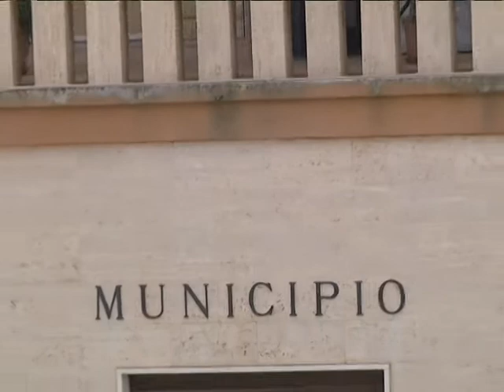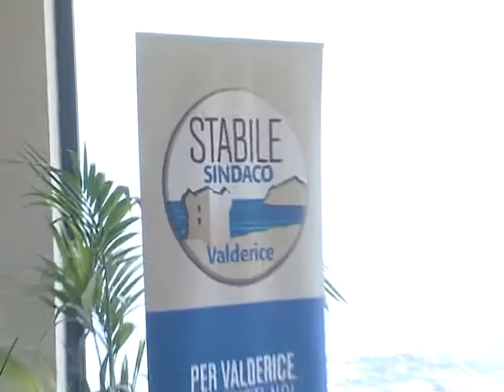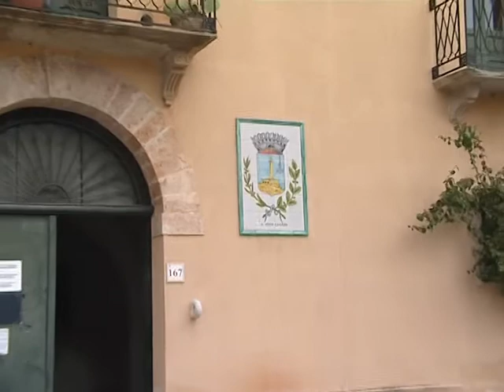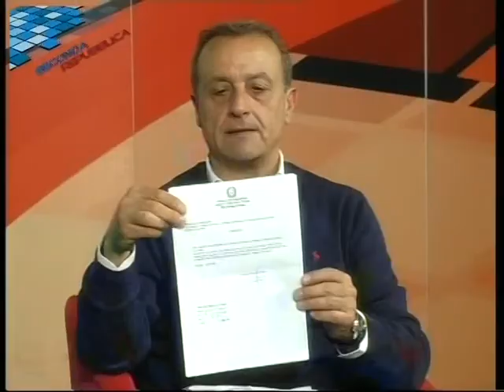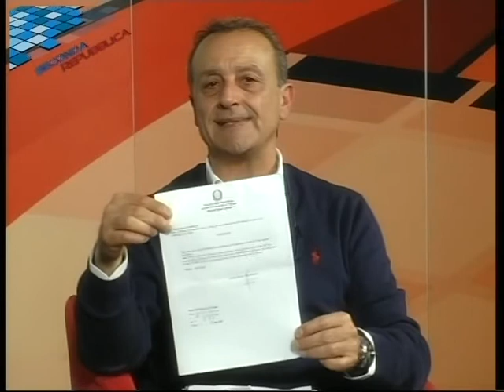Info elettorale 18 05 2018